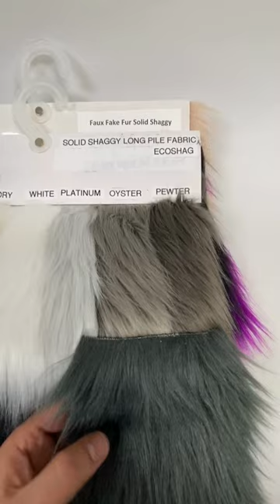Solid Shaggy Faux Fur Charcoal vs Gray vs Pewter vs Oyster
You asked for this comparison 😀

Charcoal vs
Oyster
Pewter
& Gray

Solid Shaggy